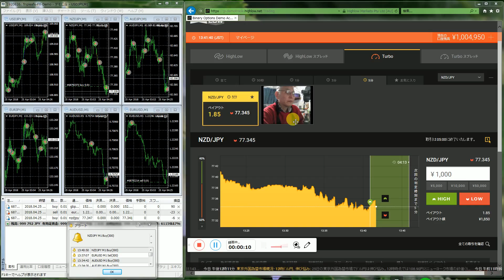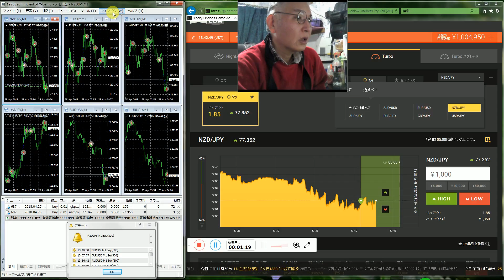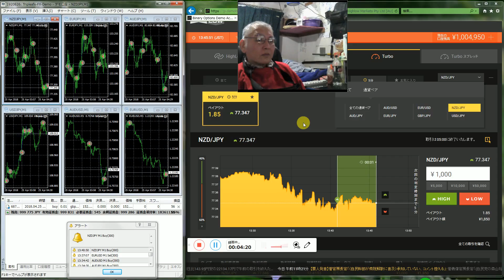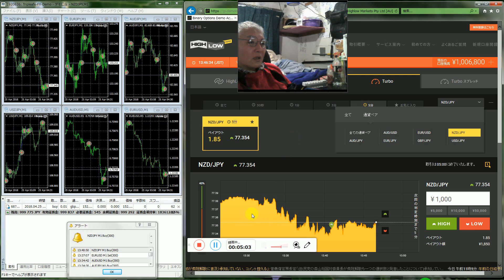バイナリーオプションや株やFXはコンピュータで上級者なら稼ぐことが間単になりました。